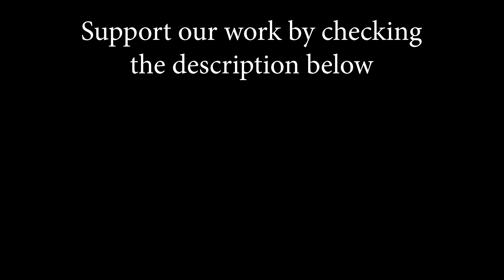Metallica - Nothing Else Matters(by Alexandra Parasca)